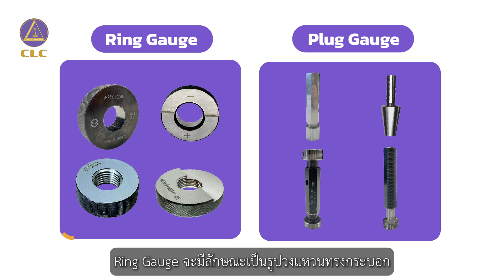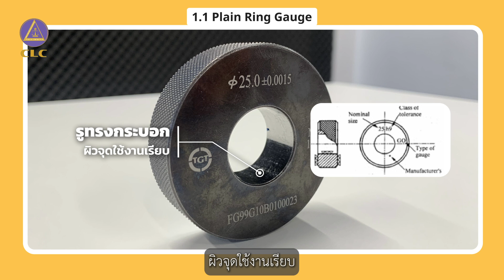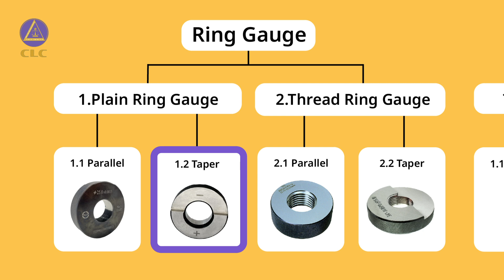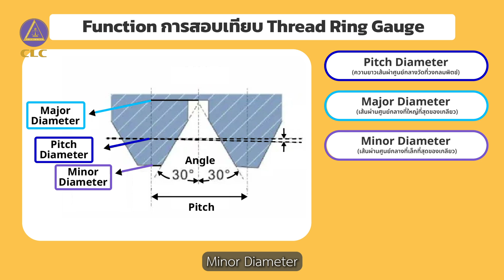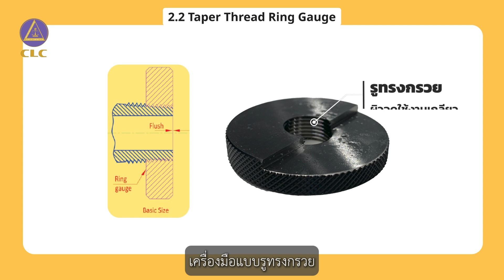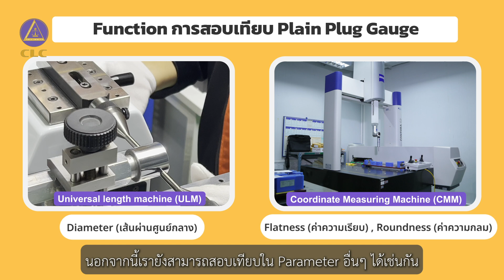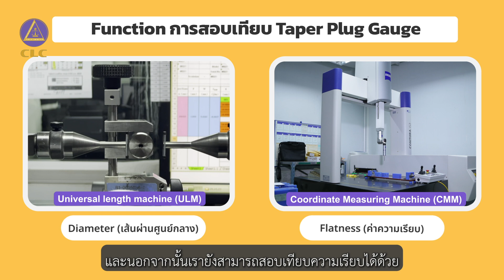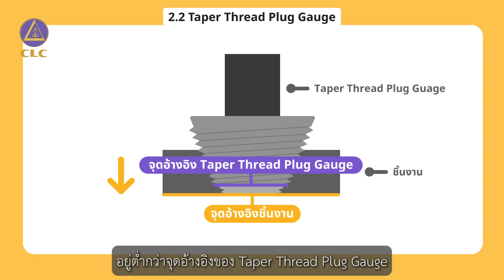เจาะลึก! ประเภท Ring Gauge & Plug Gauge ครบจบในคลิปเดียว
Ring Gauge & Plug Gauge มีประเภทอะไรบ้าง?
Ring Gauge & Plug Gauge จะมีวิธีใช้งานและเทคนิคการสอบเทียบและที่แตกต่างกัน
ซึ่งคลิปนี้จะบอกทุกรายละเอียดเกี่ยวกับ  Ring Gauge & Plug Gauge ครบจบในคลิปเดียว

0:00 รู้จักประเภท Ring Gauge & Plug Gauge
1:22 เจาะลึกประเภท Ring Gauge
5.03 เจาะลึกประเภท Plug Gauge

ฝากติดตามช่อง CLC Lab Online กันด้วยนะคะ

จำหน่ายสินค้าเครื่องมือวัด